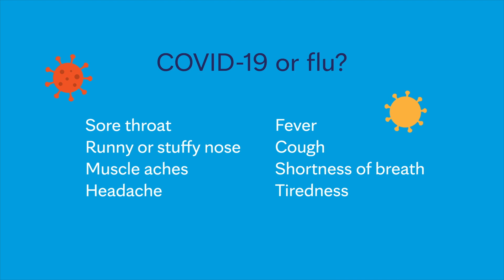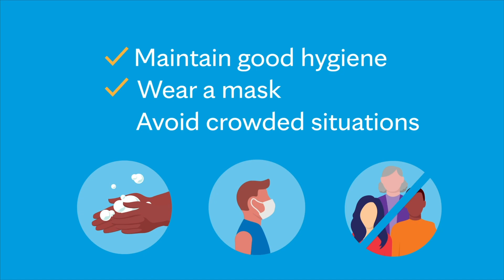It’s important to get vaccinated for both COVID-19 and influenza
Dr. Priya Sampathkumar discusses similarities of COVID-19 and flu symptoms and how it’s safe to get vaccinated at once.